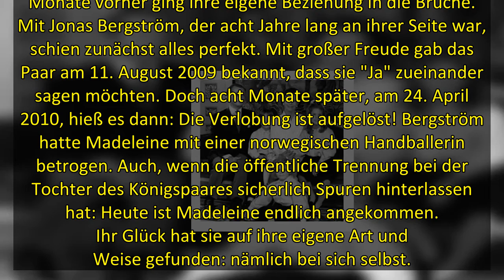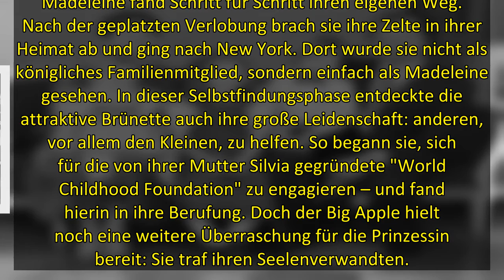Madeleine von Schweden: Mit 40 endlich angekommen: Wie sie ihr Glück gefunden hat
Sie ist das jüngste Kind von König Carl Gustaf von Schweden (76) und Königin Silvia von Schweden (78): Prinzessin Madeleine. Die Schwester von Kronprinzessin Victoria (44) und Prinz Carl Philip (43) feiert am Freitag, 10. Juni, einen besonderen Geburtstag: Sie wird 40 Jahre alt. Heute lebt der hübsche Royal mit Mann und Kindern im sonnigen US-Bundesstaat Florida. Doch bis die Liebe und das Familienglück in ihr Leben kamen, war es ein steiniger Weg. Zum Ehrentag der Prinzessin blicken wir zurück.